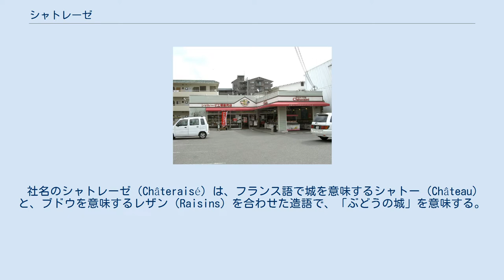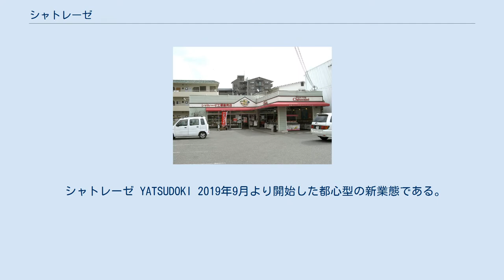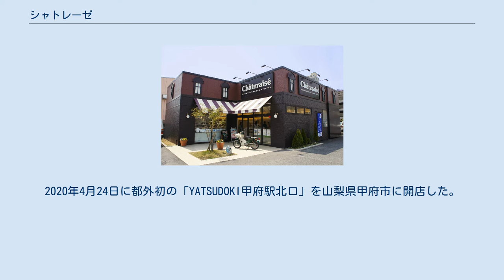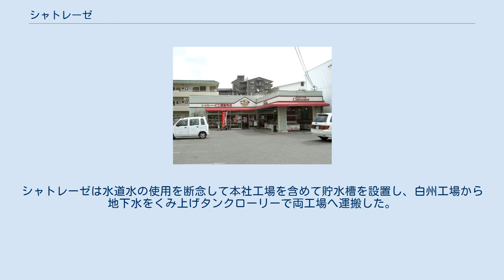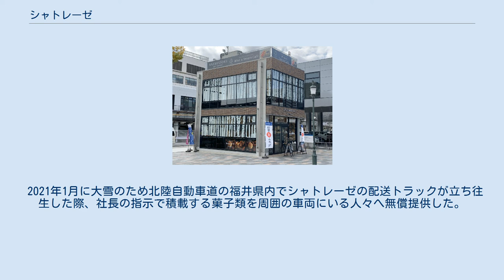シャトレーゼ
シャトレーゼは、日本の山梨県甲府市に本社を置く食品メーカーである。
 社名のシャトレーゼ（Châteraisé）は、フランス語で城を意味するシャトー（Château）と、ブドウを意味するレザン（Raisins）を合わせた造語で、「ぶどうの城」を意味する。
現在の会社は2010年（平成22年）4月に（旧）シャトレーゼから食品事業を分社したものである。
（旧）シャトレーゼは持株会社化し、シャトレーゼホールディングスとしてシャトレーゼの全株式を保有している。
 旧シャトレーゼ時代の1980年代から、卸売を介さず各地の自社工場からフランチャイズ店舗へ配送している。
山梨県内の工場から自社トラックで配送するが、北海道および九州地方などの遠隔地は、それぞれに工場を設置している。
日本国外店舗は、製造拠点のある地域は店舗へ配送するが、製造拠点がない地域は日本の工場で製造した商品を冷凍して航空扱いで送っている。
日本国内店舗は、自前のECサイトおよび直営店以外で販売しておらず、ショッピングセンターからの出店依頼も断っていた。
 近年は他社と協業し、セブンイレブンやファミリーマートなどのコンビニエンスストア向けに自社商品を卸売り、イトーヨーカドーやイオンモールなどのショッピングセンター内で出店している。
 主に以下の製品を製造・販売している（一部商品のみ記載）。
 など など など 以下の商品も開発・製造し販売している。
 豊富工場 2020年（令和2年）12月現在、下記の6工場が稼動している。
 ※ 白州工場は一般の見学も対応している。
 2代目の直営店舗デザイン（茨木南店） 現在（3代目）の直営店舗（西大津店） 「YATSUDOKI」店舗例（甲府駅北口店） 店舗デザインは初代は青色と黄色を基調に「シャトレーゼ」表記と3人の子供をあしらったデザイン、2代目は「Chateraise」表記となりショートケーキ風の白色とピンク色を基調としたもの、現在使用されている3代目は表記はそのままにチョコレート色となっている。
店舗の造りも2代目まではオープン的な造りであったが、現在は一般的なクローズ形態の店舗となっている。
旧形態の店舗も順次改装を行い、新しいタイプのデザインに置き換わっている。
 2021年5月現在、店舗がない都道府県は秋田県、香川県、徳島県、沖縄県である（沖縄県を除き出店実績あり）。
 シャトレーゼ YATSUDOKI 2019年9月より開始した都心型の新業態である。
店名は「おやつ時」と、八ヶ岳や末広がりを意味する「八」を掛け合わせた。
9月14日に東京都中央区銀座に1号店「YATSUDOKI銀座七丁目」を開店し、11月22日に「YATSUDOKIマロニエゲート銀座2」（2021年2月27日閉店予定）、12月16日に「YATSUDOKI青山表参道」をそれぞれ開店した。
2020年4月24日に都外初の「YATSUDOKI甲府駅北口」を山梨県甲府市に開店した。
 2020年時点で海外8か国・地域に店舗を展開している。
 シャトレーゼ直営 2017年12月時点では以下の通り。
 かつては以下の国・地域に出店を行っていた。
 メートル・ポール運営 オランダにある完全子会社のメートル・ポールが製造および運営する。
北ブラバント州ティルブルフに1号店を開業し、かつては同州アイントホーフェンにも出店していた。
 ここでは分社化前の（旧）シャトレーゼ（現・シャトレーゼホールディングス）の食品事業についても記述する。
 2004年4月7日によつ葉乳業がドイツ・ノルドミルヒ社から輸入した無塩バターから金属片が発見され、シャトレーゼも当該品を使用しており、レーズンサンドを食した一人が口を切る怪我をしたことから20品目約84万個を回収した。
回収は25品目190万個まで拡大して回収費用に2億円を費やし、売り上げも一時低迷した。
シャトレーゼはよつ葉乳業に6億円の損害を求めて東京地方裁判所へ提訴したが、2008年9月24日に和解が成立し、よつ葉乳業はシャトレーゼに対して億単位の賠償を支払ったと報道されている。
 2007年2月12日から2月13日にかけて豊富工場で洗浄用水道水の白濁を発見し、該当日に製造された28商品11万5千個をすべて破棄するとともに、3月28日に水道の管理者で...